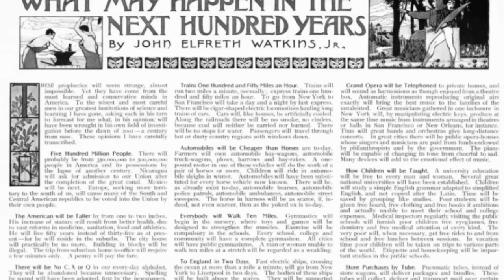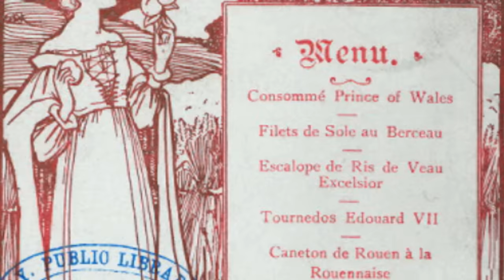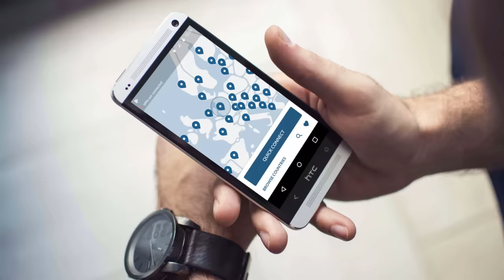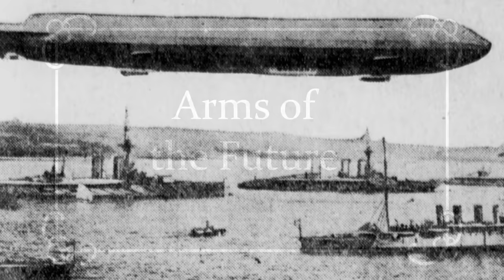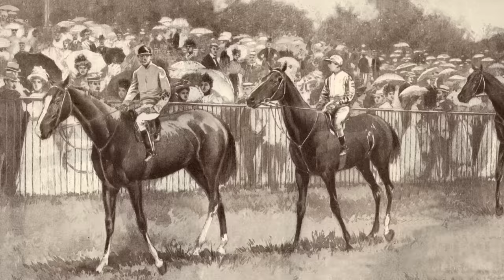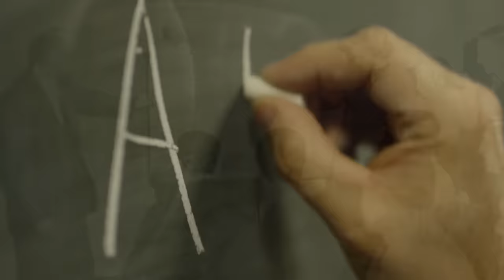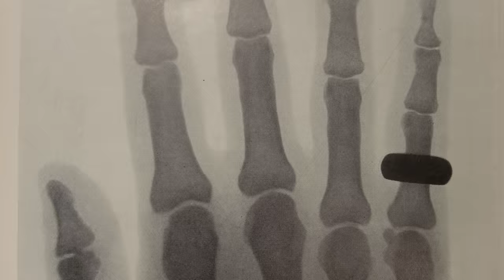Futurist from 1901 Describes The World of 2001 // 'Ladies Home Journal' (1901) // Primary Source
In 1901 the 'Ladies Home Journal' published an article describing the advances predicted to happen in the next hundred years. Flying ships, x-rays, enormous strawberries - the success rate is surprisingly high.

Video actor and editor: David Kelly